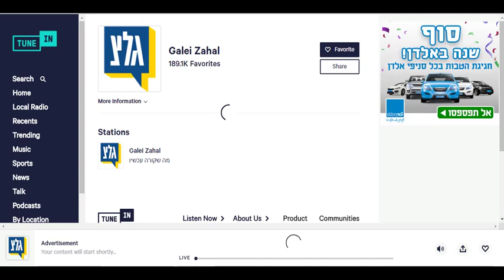ADIO Tunin Eldan 05 11 2018